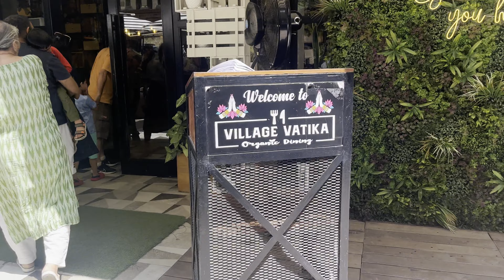Jim Corbett Jungle Safari Dhela Zone/Riverview Retreat Resort Corbett Cottage Tour